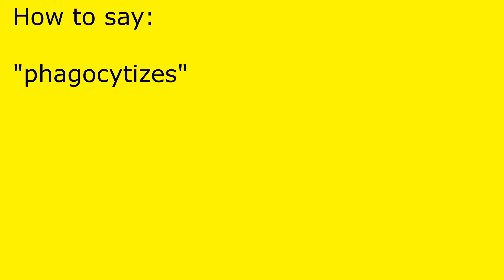How to pronounce phagocytizes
phagocytizes pronunciation.